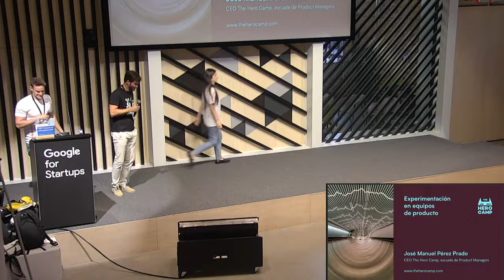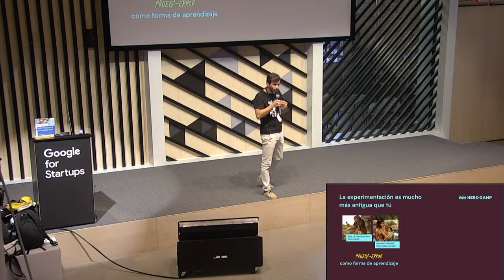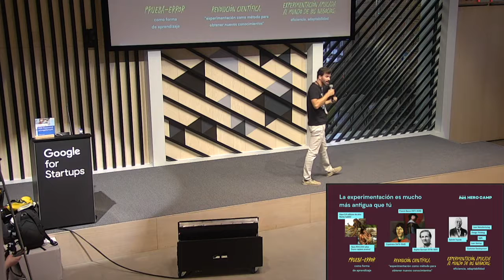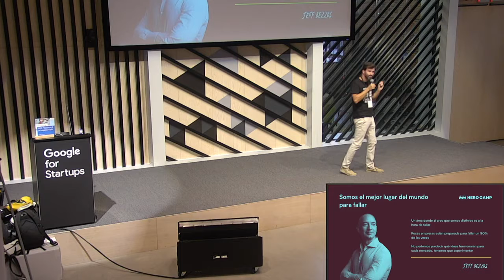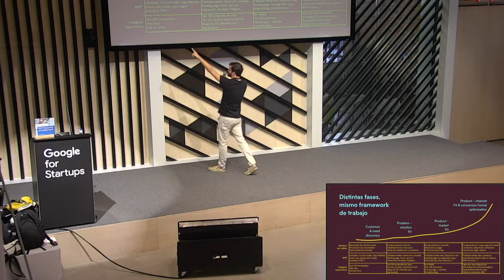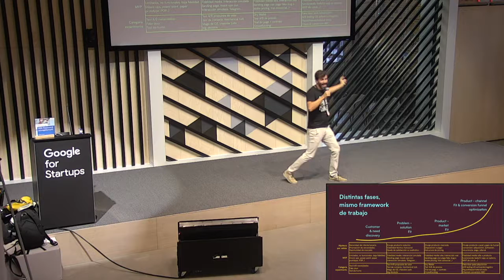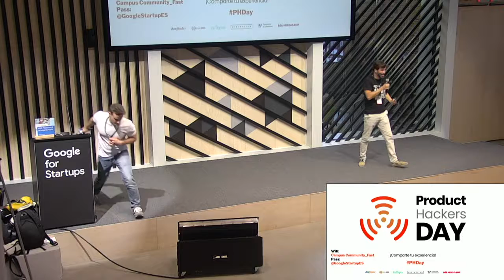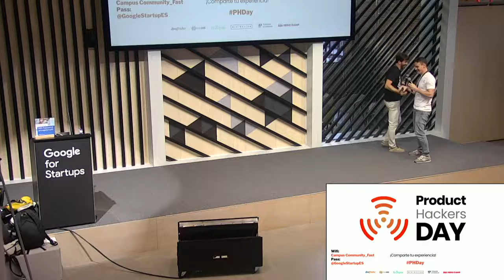Experimentación en equipos de producto (José Manuel Pérez Prado, CEO de The Hero Camp)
Ponencia "experimentación en equipos de producto" de José Manuel Pérez Prado (CEO de The Hero Camp) en el Product Hackers Day 2019.